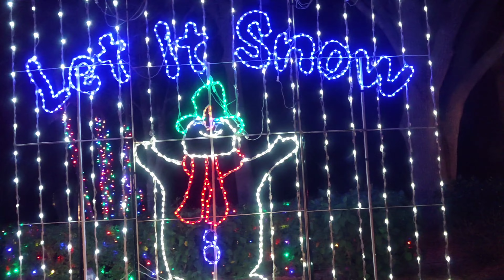Christmas at Tara - I LOVE LIVING IN A SMALL TOWN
🎄 A  little drive thru Christmas light display that a local law firm puts up every year.